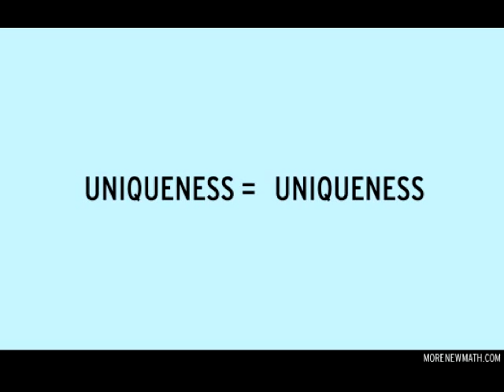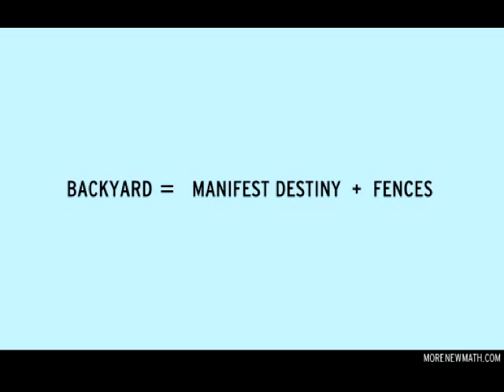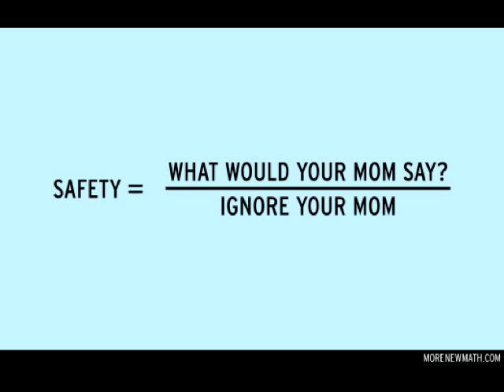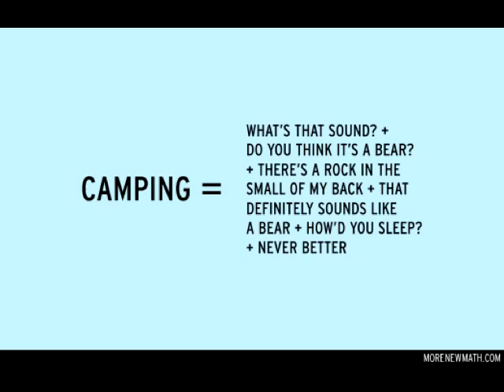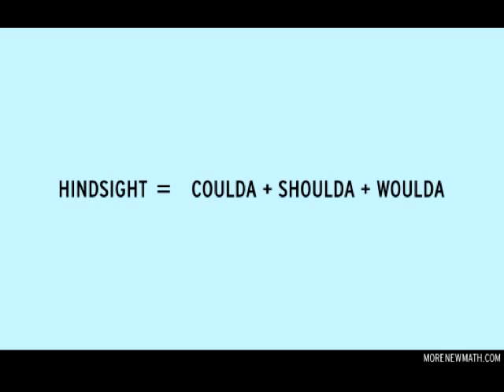röyksopp silver cruiser